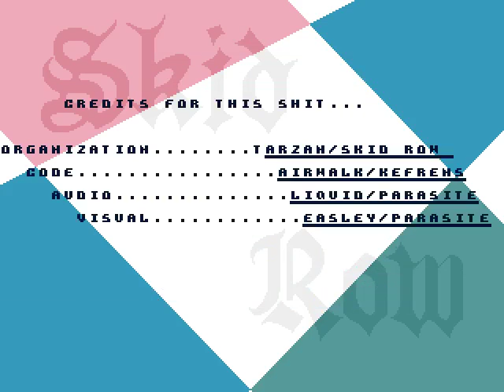MI2 LCR Special Edition - SkidRow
for Skid Row
in 2010 July 7
coder Airwalk
artist Easley
musician Liquid